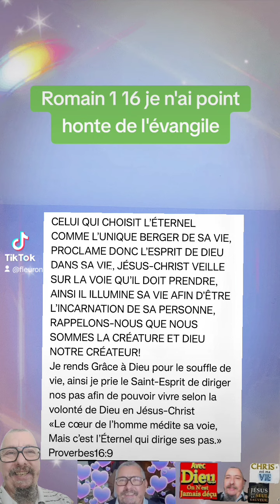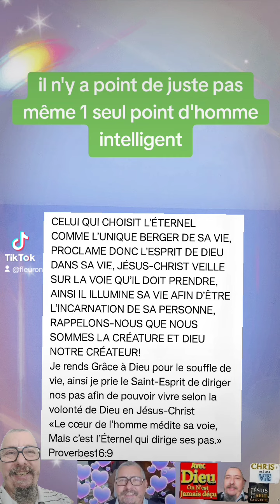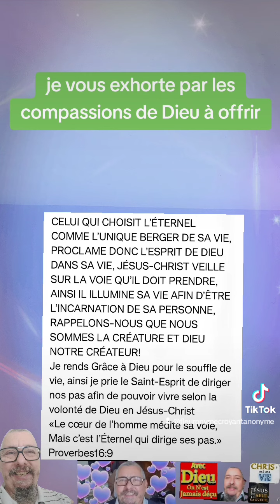🎁 Aujourd'hui au fil des jours je rend Gloire à Dieu en Parole & prière: 1 novembre 2024